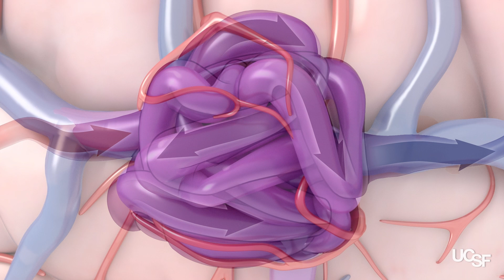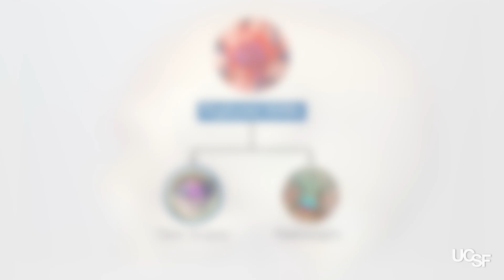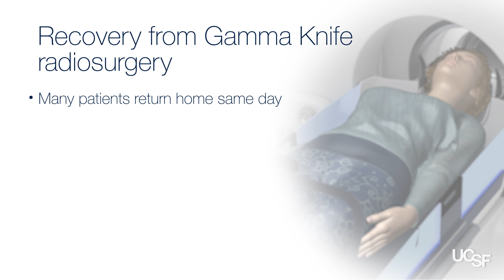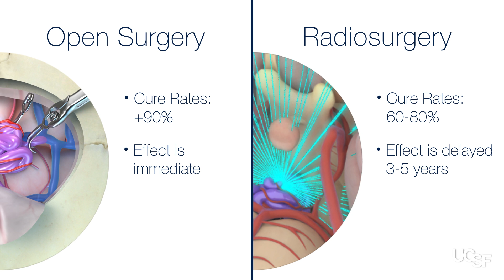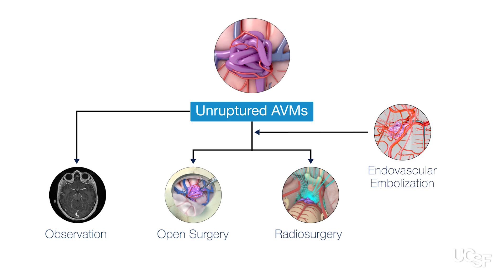Arteriovenous Malformations (AVMs) | Surgical Treatment Options at UCSF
UCSF neurosurgeon Ethan Winkler, MD, PhD, summarizes the surgical treatment options for patients with arteriovenous malformations (AVMs) and describes the decision-making process for choosing the best treatment for each individual.